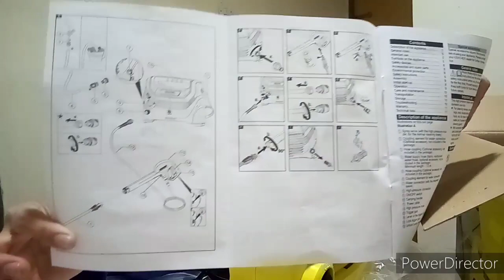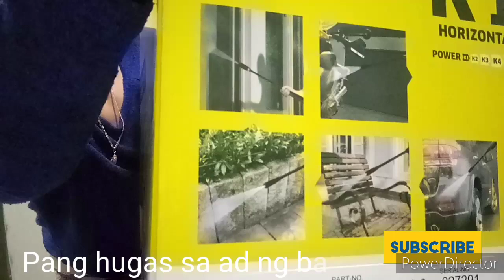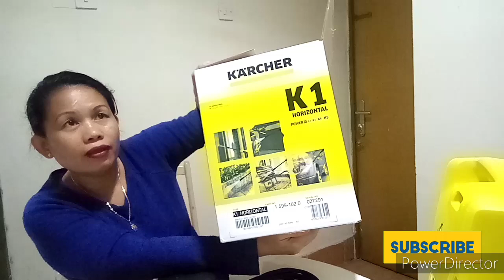UNBOXING PRESURE WASHER AND SELFIE STICK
BISDAKTESS BUHAY OFW

Hi guys in this video may unboxing just to show you this beautiful items it called Presure washer selfiestick ect.

This music is made by

Track title- Paradise